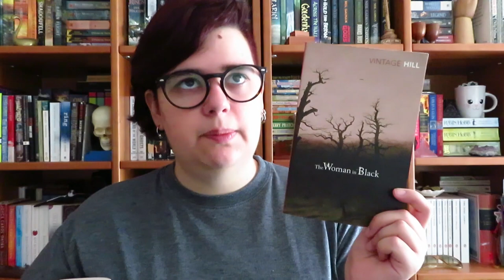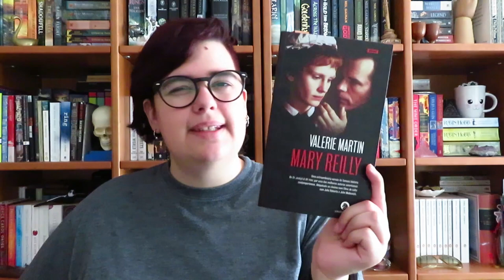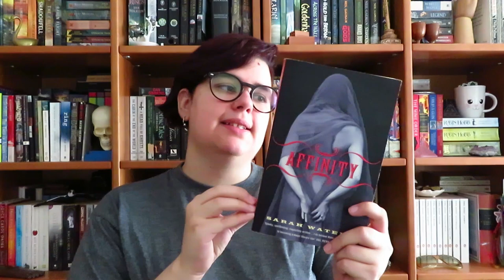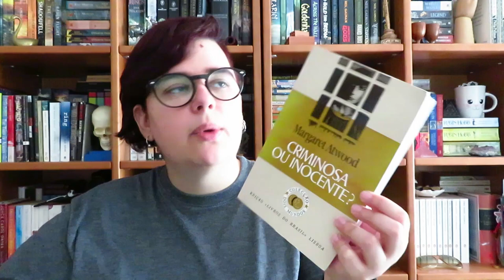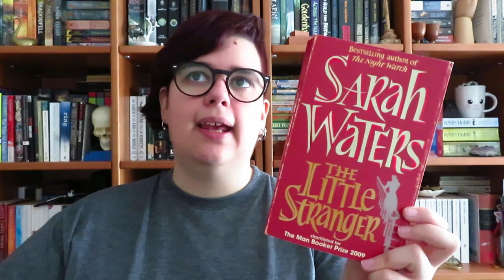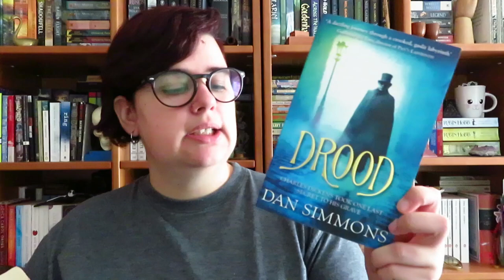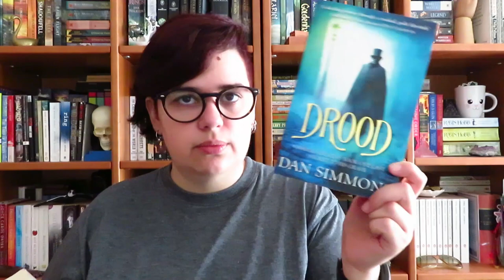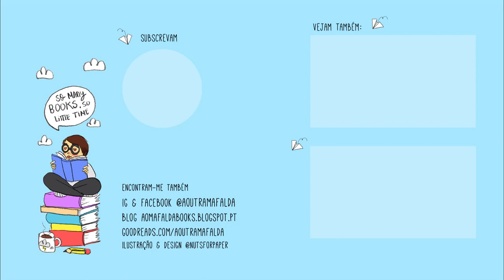10 Livros que se passam na época Victoriana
📚 Livros mencionados!
- The Wonder (O Prodigio) de Emma Donoghue
- The Woman in Black de Susan Hill
- The Essex Serpent (A Serpente do Essex) de Sarah Perry
- Mary Reilly de Valerie Martin
- Affinity de Sarah Waters

- Alias Grace (Criminosa ou Inocente) de Margaret Atwood
- The Luminaries de Eleanor Catton
- The Silent Companions de Laura Purcell
- The Little Stranger de Sarah Waters
- Drood (Os Mistérios de Charles Dickens) de Dan Simmons